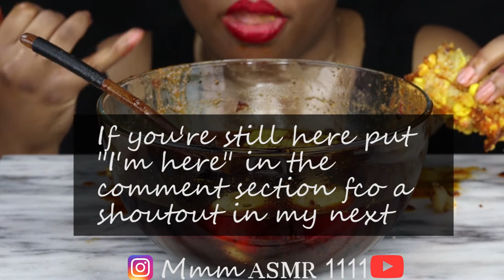ASMR Potatoes, Corn and Eggs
Hi Mmmies, I hope you're doing great! Today we have a Potatoes, Eggs and Corn ASMR Mukbang. Of course we have it all drenched in our Blove's Sauce. This meal always leaves me so satisfied, you all know Potatoes Eggs and Corn in the Blove's Sauce is my weakness. I hope you get plenty of satisfaction and relaxation from this ASMR.

I love you all Mmmuah

-Mmm

부드러운 얼음먹방리얼사운드